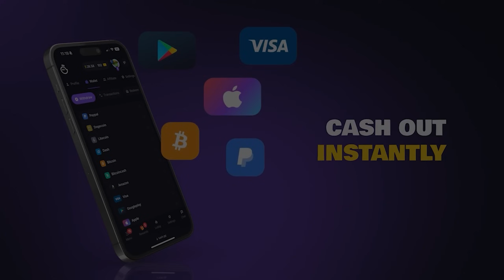So I Decided To Use HandCam In Da Hood.. ✋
discord: graveonyt - my discord